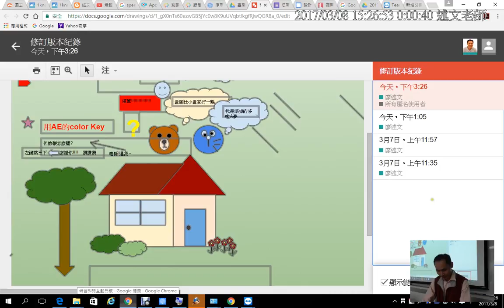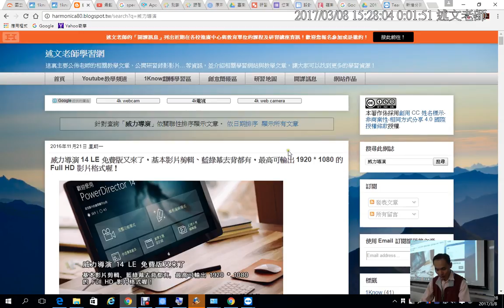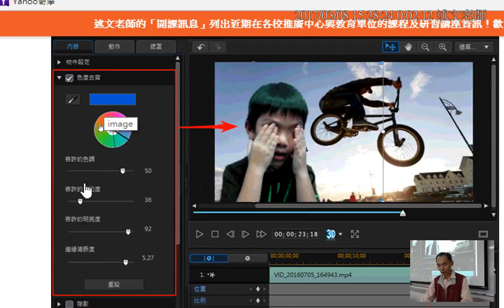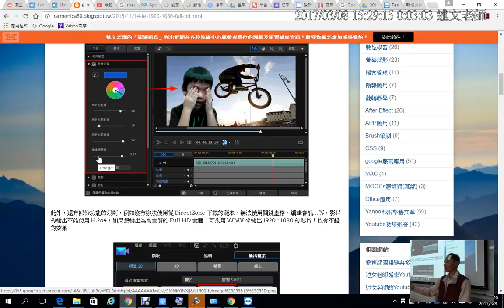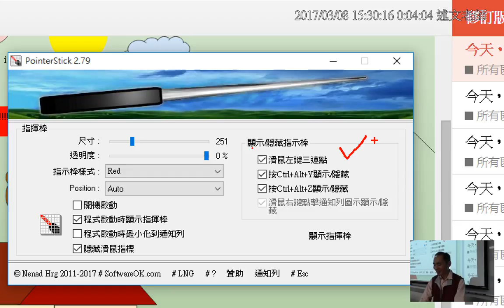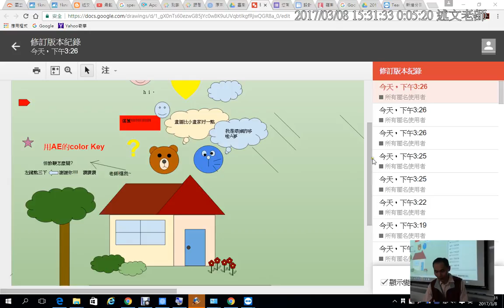09：現場同學問題回覆